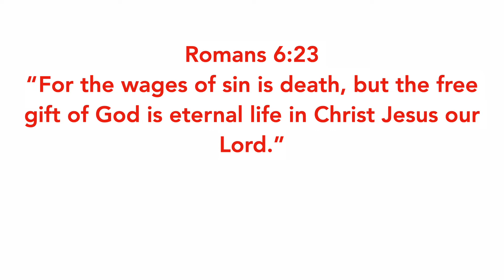Getting Started - HD 1080p.mov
Motivation for getting started